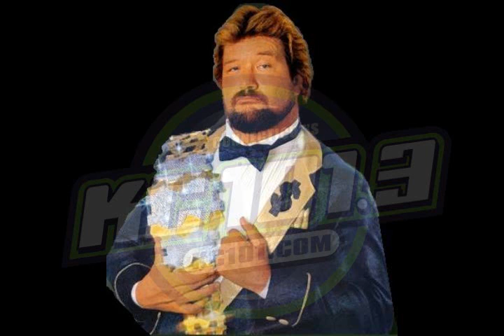KC101 interviewing WWE Champion Sheamus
D.J. from KC101 interviewing WWE Champion Sheamus before night of Champions 9/14/2012
KC101.com